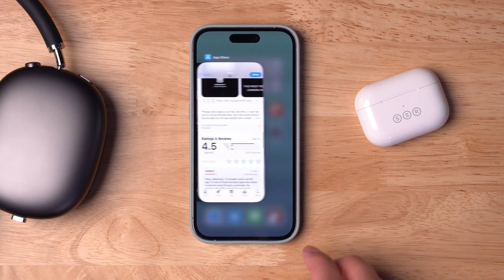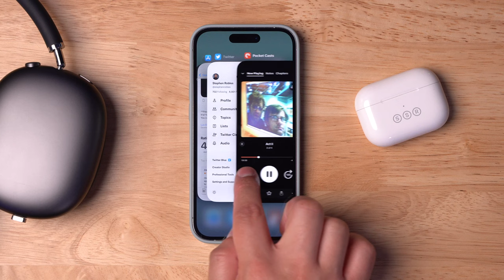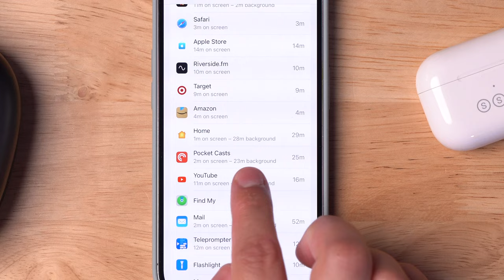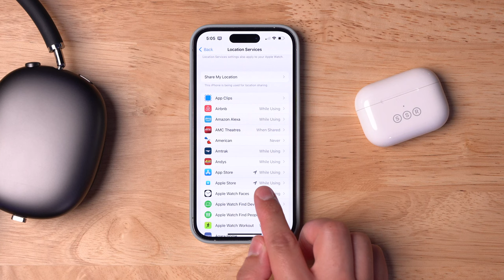Stop Quitting Your iPhone Apps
Do you still swipe up to quit all your iPhone apps? It's actually better for your iPhone battery life and CPU to leave your apps open in the background, find out why right here.

Chapters

00:00 Introduction
00:54 How iPhone Handles Open Apps
01:40 iPhone App Background Activities
03:06 Find Active iPhone Apps in the Background
03:47 Turn Off Background App Refresh
04:04 Disable iPhone App Location Access

My Gear:

🛒 Earthworks Ethos Microphone

🛒 Sony A7 IV Camera

🛒 Sigma 24-70mm F2.8 for Sony E-Mount

🛒 Earthworks Icon Microphone

🛒 Shure SM7B Vocal Microphone

🛒 Elgato Key Light Air

🛒 Sony a6400 Camera

🛒 Sigma 16mm 1.4 Lens for Sony E Mount

🛒 ATEM Mini Pro

🛒 Sound Devices MixPre-3

🛒 LG UltraFine 4K Monitor